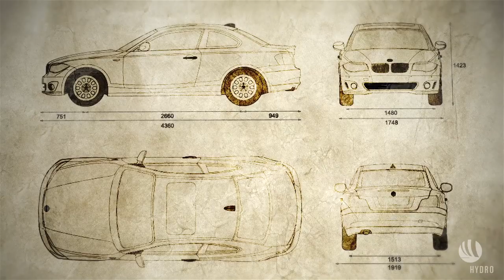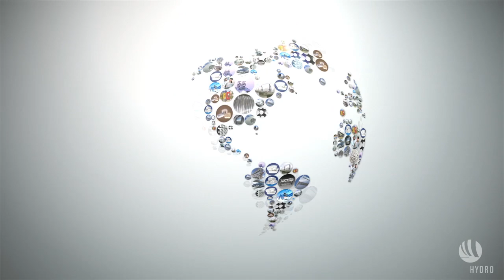Aluminium – How Aluminium Can Be Used To Shape The Future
Aluminium is truly the material of the future. Able to be shaped into virtually any design, Aluminium is durable and strong, completely recyclable and naturally resistant to corrosion.

In this video, aluminium is put under the microscope to show how and where aluminium can be used to shape the future of almost every industry.

Did you know that 75% of all the aluminium ever produced is still in use? This is thanks to aluminiums incredible recyclability – one day you might be drinking from an aluminium can and once recycled, that same aluminium could be part of the car driving you to work.

Norsk Hydro is a fully integrated aluminium company with 35,000 employees in 40 countries on all continents, combining local expertise, worldwide reach and unmatched capabilities in R&D.

In addition to production of primary aluminium, rolled and extruded aluminium products and aluminium recycling, Hydro also extracts bauxite, refines alumina and generates energy to be the only 360° company of the global aluminium industry. Hydro is present within all market segments for aluminium, with sales and trading activities throughout the value chain serving more than 30,000 customers globally.

Headquartered in Norway and rooted in more than a century of experience in renewable energy, technology and innovation, Hydro is committed to strengthening the viability of its customers and communities & shaping a sustainable future through innovative aluminium solutions.